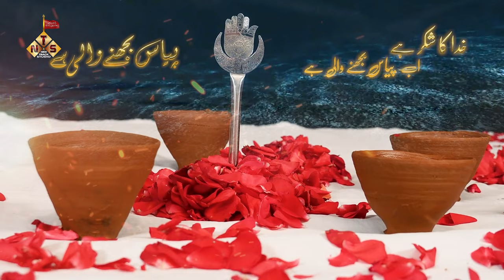NOHA 2024/1446 | PIYAS BUJHNE WALI HAI | NOHA SAKEENA NE KAHA |MAULANA GAUHAR FATEHPURI NOHA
PIYAS BUJHNE WALI HAI
NOHA SAKEENA NE KAHA
NOHA 2024/1446H
NOHA MOLA ABBAS BIBI SAKEENA
Video Details
Reciter : MAULANA GAUHAR FATEHPURI
Poet : NABEEL NABEEL GOPALPURI
Composer : MAULANA GAUHAR FATEHPURI
Audio & New Track Studio Lucknow
Camera: MOHD ABBAS
Video : New Track Studio Lucknow